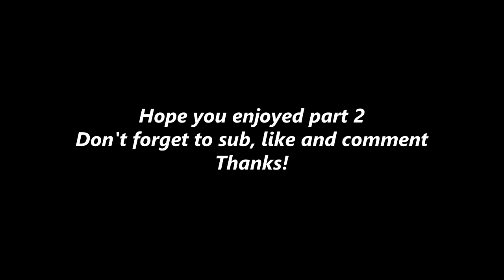Rust - EPIC SNOWBALL ON RUSTAFIED LONG 2 PART (2/2)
Use Code: Kapitan

Thanks so much for 500subs!

Server: Rustafied Long 2